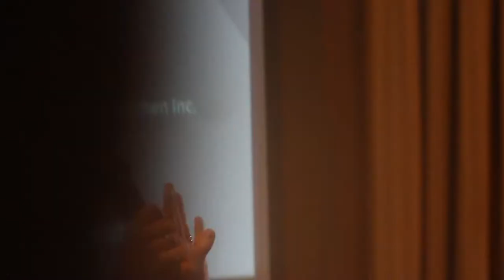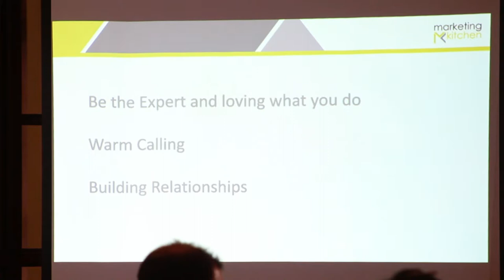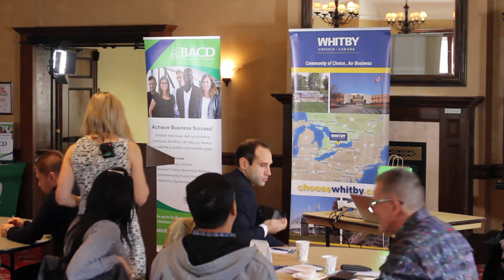UP! Session 18 - Audrey Jamieson, President - Marketing Kitchen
Audrey is a 20 year veteran in the direct marketing industry, with a reputation for bending over backwards for clients.  She loves to develop and maintain exceptional client relationships by offering fresh ideas, outstanding customer service and problem solving solutions.

Join us for Up! A series of practical and candid sales talks by experts in the trenches. We have a great selection of experts who are working their craft in the field of sales and will be sharing their personal stories about their success and tactics they use to be the best in their field.

The Open People Network, founded by Jeffery Potvin in 2016, is a group of like-minded entrepreneurs, venture capitalists, and professionals with a desire to mentor, advise and provide practical, technical and tactical training and leadership to help set up future entrepreneurs and their businesses for success.